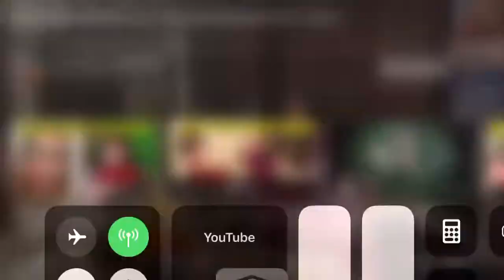Leland Filps Off His Mom Leland Vs Carole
Leland Put his Middle Finger Up 🖕🏿 On His Mom And Then Carole Spanked Leland

Leland As kid Temper Tatum
Leanna As Sister
Carole as Mommy
Lee as daddy